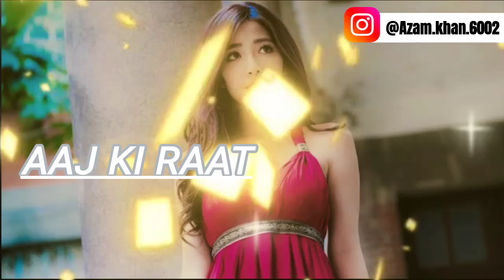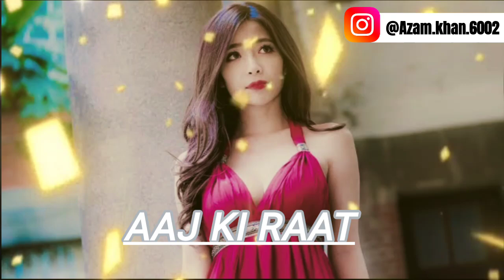AAJ KI RAAT Lofi song {slowed reward }